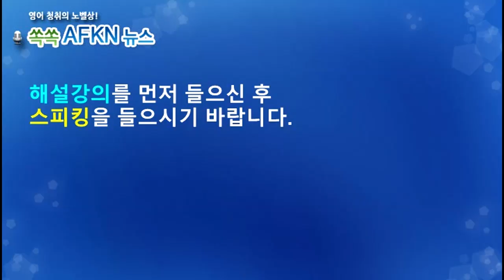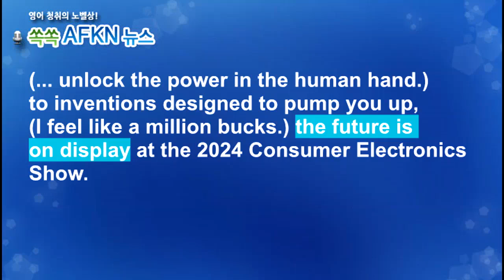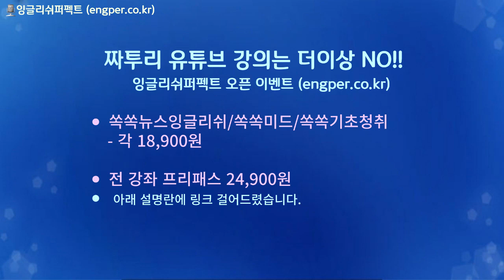[영어뉴스청취] 소비자가전쇼 2024_스피킹강의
미 라스베이거스에서 세계 최대 가전·IT 전시회 CES 2024가
개최되었습니다. 각국 기업들이 헬스케어, 교통, 스마트홈, AI 둥
다양한 분야에서 혁신적인 기술을 선보였는데요. 기사에서
네개 기업의 제품이 등장하는 데 그 중 2개가 한국의 현대와
두산 제품입니다. 한국 제품이 이제 세계인의 관심을 사로잡는
군요. 어떤 제품일까요?